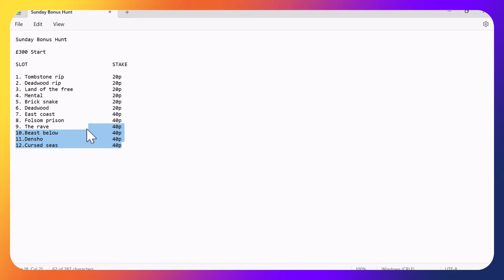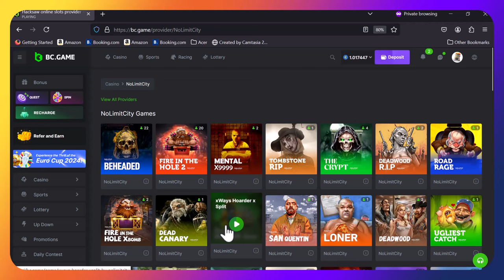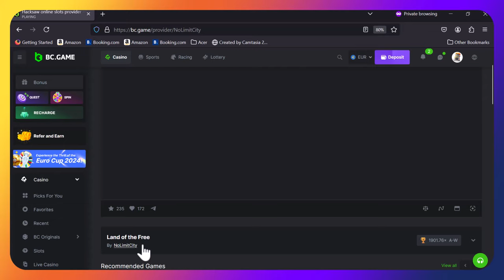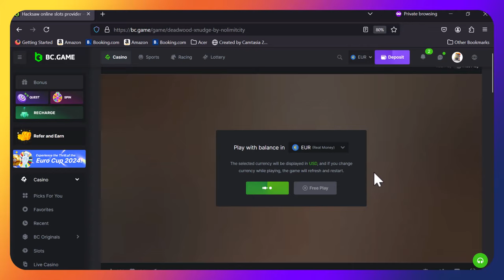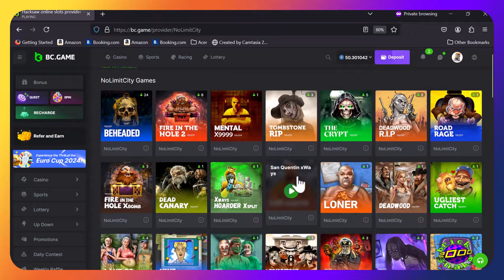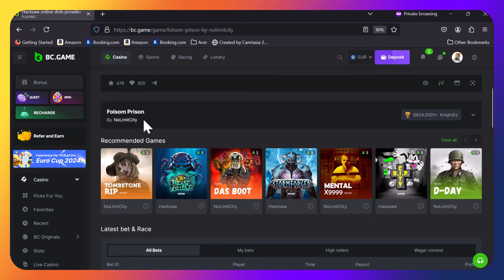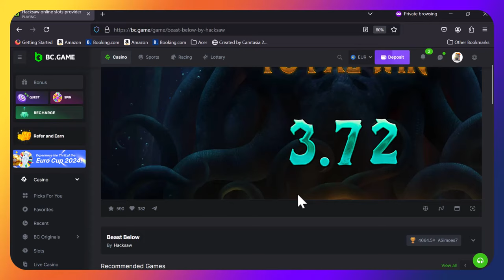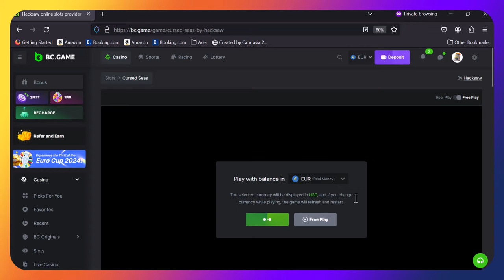Hunting with the Bandits can we get a BIG WIN? Bonus hunt followed by some tasty buys.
It's Sunday morning again and this week we have a Hunt followed by some Bonus buys.
We start with a $330 Bonus hunt and manage to collect 12 bonuses but will they pay?
We then follow up with a few bonus buys and finally finish off with a no limit city super bonus.

Let's have a profit video guys!
COME ON TONIGHT ENGLAND!
It's coming home!